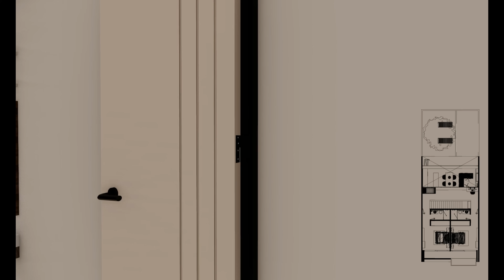PLANO DE CASA CON ALBERCA 8X20M / DESAIN RUMAH 8X20M / HOUSE PLANS 8X20M / PLANO DE CASAS 8X20M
PROGRAMA ARQUITECTONICO / ARCHITECTONIC PROGRAM :

 PLANTA BAJA  /  LOW LEVEL

- SALA  /  LIVING ROOM
- COMEDOR  / DINNING ROOM
- COCINA / KITCHEN
- MEDIO BAÑO / HALF BATH
- JARDÍN  / YARD
- ALBERCA / POOL
- ESTACIONAMIENTO   /  PARKING

 PRIMER NIVEL /  FIRST LEVEL

- RECAMARA 1   / BEDROOM 1
- RECAMARA 2   / BEDROOM 2
- TERRAZA / TERRACE